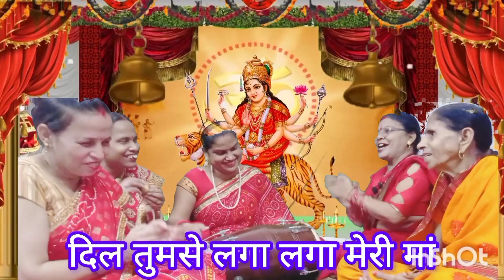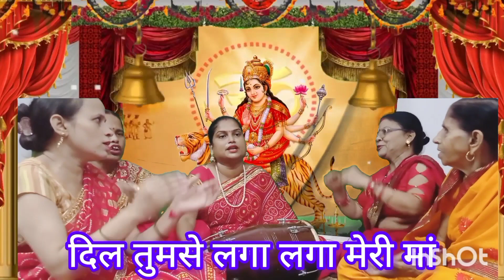bahut hi Sundar bhajan / Dil tumse Laga Laga meri